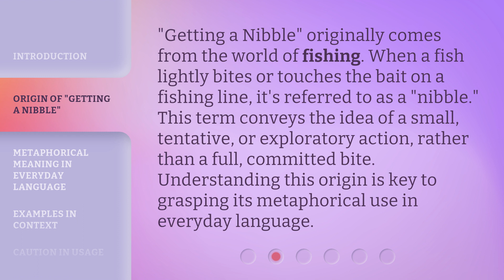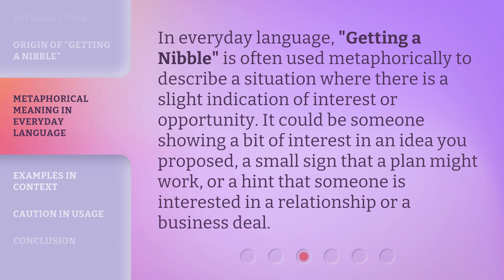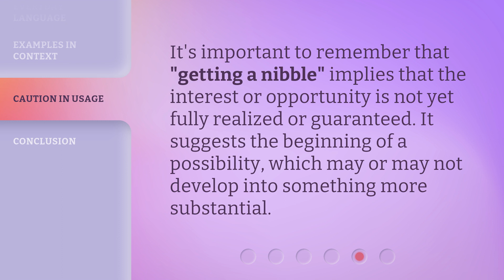Understanding the Phrase "Getting a Nibble" in English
Unlocking the Meaning of 'Getting a Nibble' in English • Discover the fascinating meaning behind the phrase 'Getting a Nibble' in English and learn how to use it in everyday conversations. Join us on this linguistic journey!

00:00 • Introduction - Understanding the Phrase "Getting a Nibble" in English
00:29 • Origin of "Getting a Nibble"
00:57 • Metaphorical Meaning in Everyday Language
01:21 • Examples in Context
02:02 • Caution in Usage